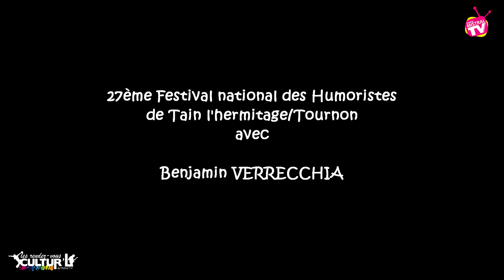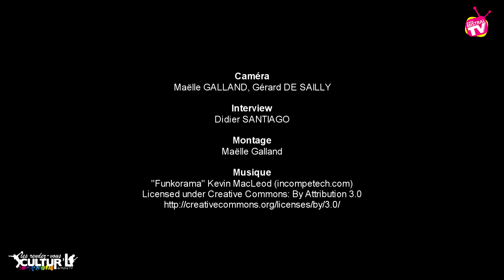Festival des Humoristes avec Benjamin VERRECCHIA-28.08.2015